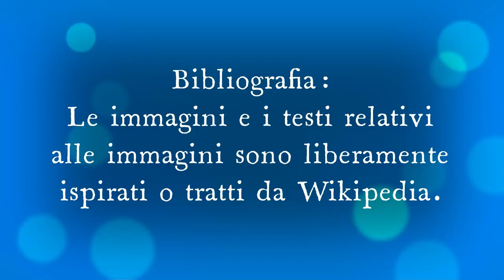Salvi racconta una barzelletta su Picasso